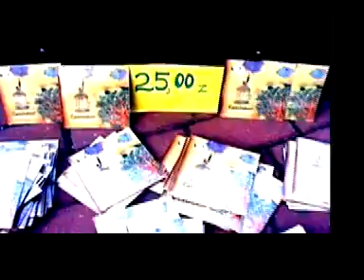Castledoor in Poland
You know, Poland!